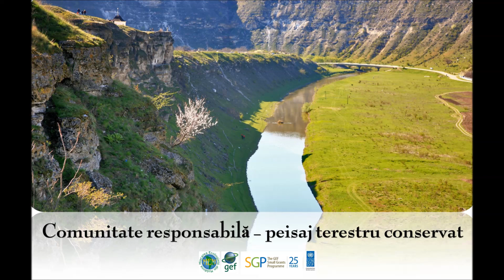Radio EcoFM, rubrica „Păsările - culorile naturii” cu Silvia Ursul (29.03.2018)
O emisiune cu Silvia Ursul despre una din speciile de bufniță (buha mare) ce locuiește în arealul rezervației cultural-naturale „Orheiul Vechi”.